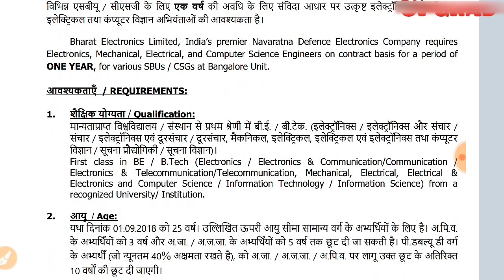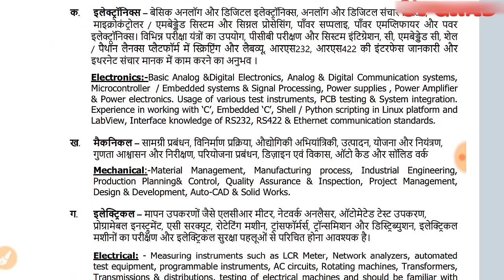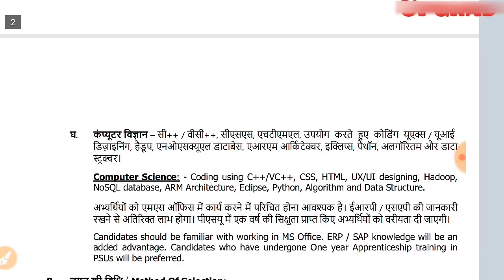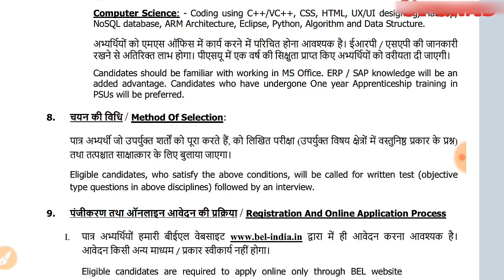BEL Recruitment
Eligible candidates may apply online at BEL’s from 15th Aug 2018 to 30th Aug 2018.
Job Location : Karnataka
Selection Process : Selection will be based on Written Test/ Interview